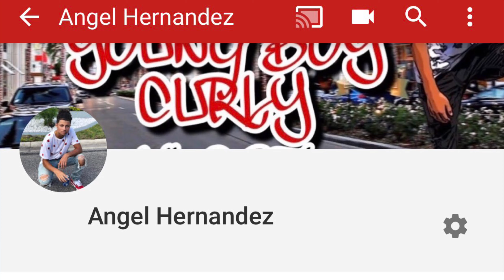WHEELIES ALL OVER THE PLACE...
Motovlogs and more

Instagram: wheelie_squad_ and personal account @585_curly